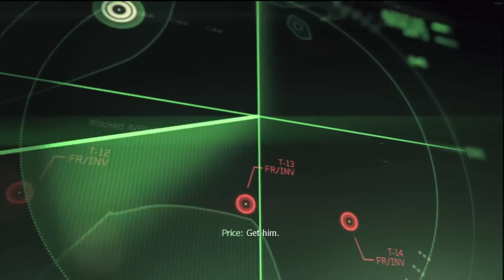MW3 - "Persona Non Grata" intro